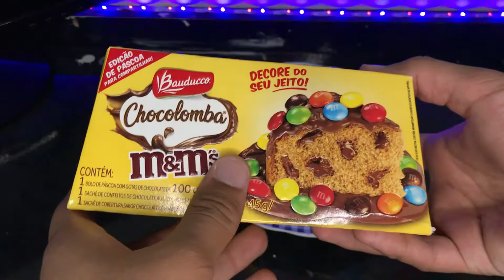OVO PLAYSTATION E CHOCOLOMBA BAUDUCCO - PROVANDO COISAS QUE EU NUNCA COMI #21 ESPECIAL DE PÁSCOA